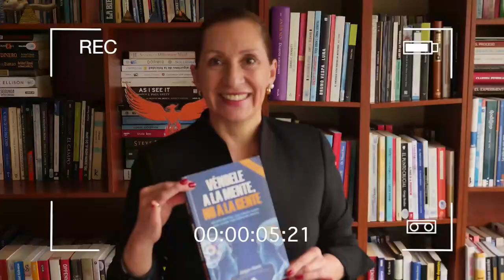T4 Leyendo con Norita: La ciencia de hacerse RICO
Leyendo con Norita: T4 Leyendo con Norita: La ciencia de hacerse RICO wallacedwattles ; "Ni el talento ni el entorno ni el ahorro distinguen a los ricos de los pobres:La diferencia está determinada por la forma de hacer las cosas. Las personas que practiquen las instrucciones de este libro se volverán ciertamente ricos, y las riquezas que recibirán serán ciertamente en proporción a la definición de sus visiones, la estabilidad de su propósito, la firmeza de su fé y la profundidad de su gratitud" W.D.W.
Temporada 4
NAN